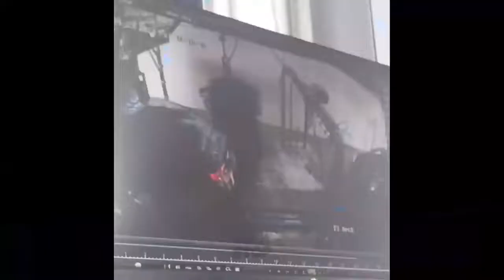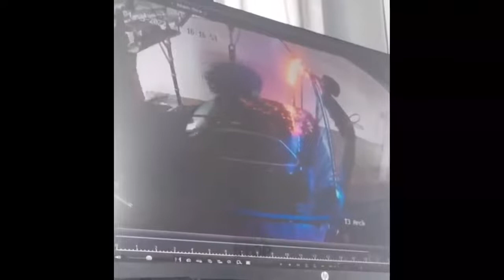Idiots In Cars Compilation & Car Crash Compilation #3